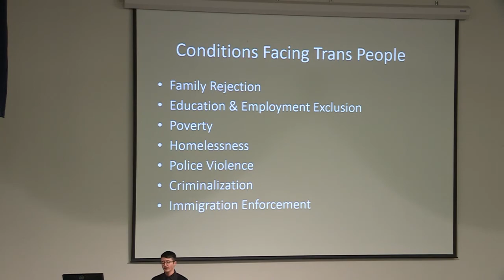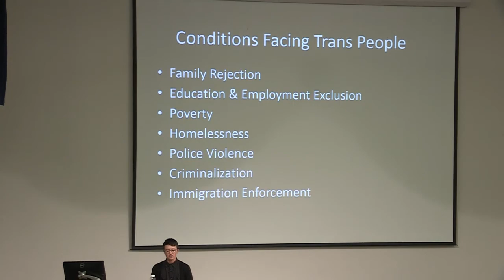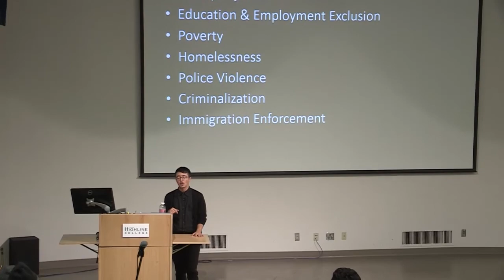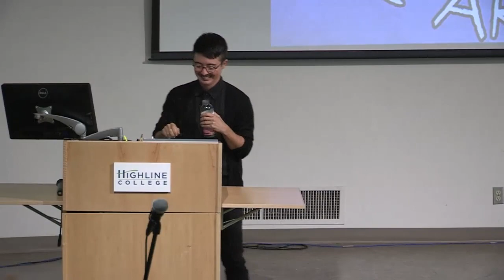“Fight to Win! Critical Trans Resistance in Scary Times” presented by Dean Spade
As part of LGBTQIA Week at Highline College, in his talk, Spade will raise questions about how increased mainstream visibility of trans people relates to on-the-ground struggles for trans survival.